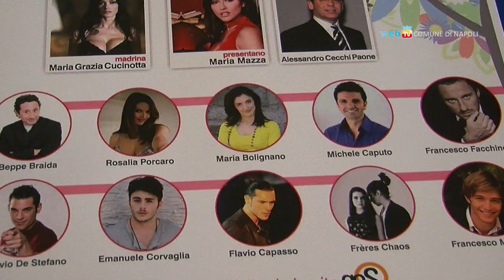Solidarietà: in scena per i bambini della Bielorussia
Sabato 20 luglio, alle ore 21, al Teatro Palapartenope si terrà Un mondo di Solidarietà, spettacolo di beneficenza organizzato con la partecipazione di attori e comici per consentire a 60 bambini della Bielorussia di trascorrere a Napoli le vacanze natalizie.